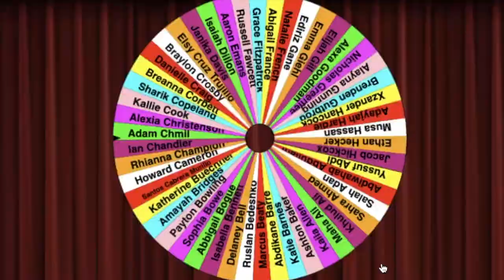CCHS News Show 03 19 21